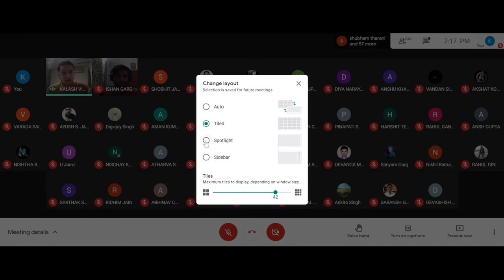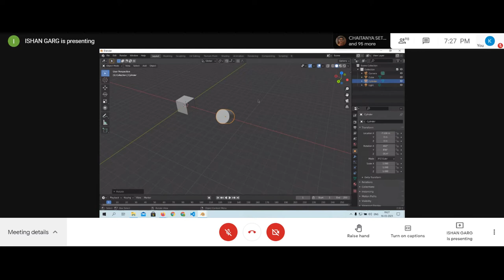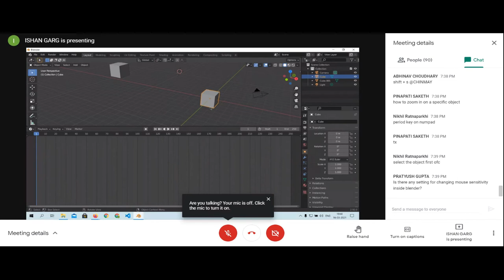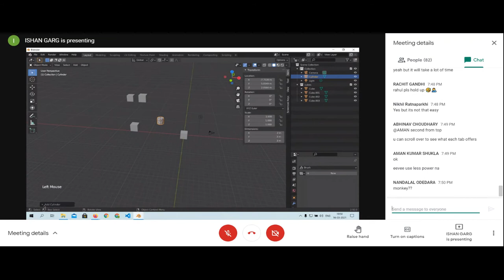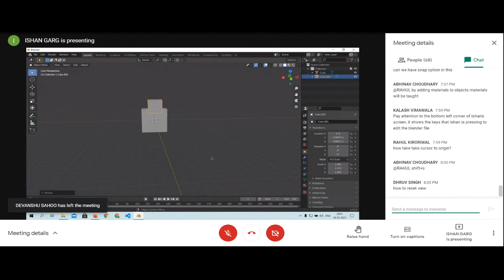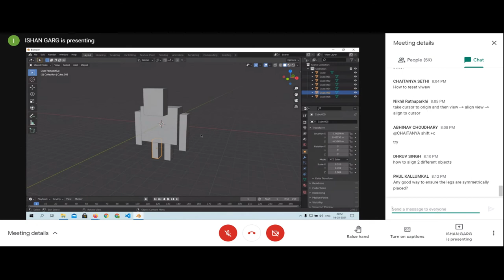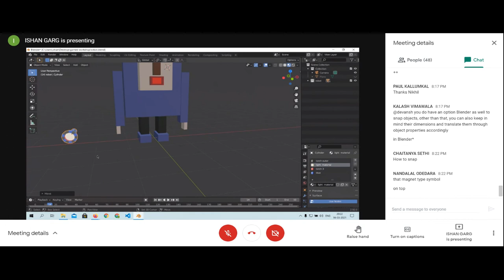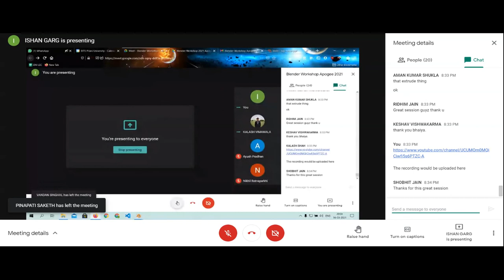GameD Workshop Session-1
Interested in learning how to make awesome 3D Models? Ever wondered how the animations in your favourite Pixar movie are created?

Coding Club has you covered!

We bring to you a 2 day Blender Workshop on 3D Modelling and Animations. Blender is a versatile tool that is used in a variety of fields today, like Game Development and Animation.

Given below are links for minimum requirements and Blender installation. Please complete the installation process before attending the workshop.

(In case the links above do not work, follow through the main page: Home - Blender)

Installation Guides:

How to download and install Blender 2.9

How to download and install Blender 2 82 on MacOS - Blender Installation Tutorial